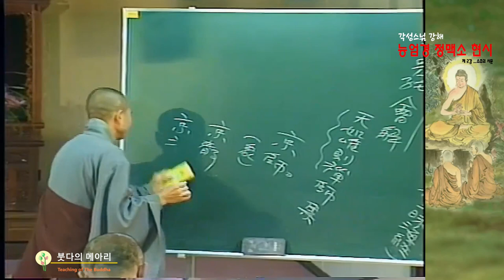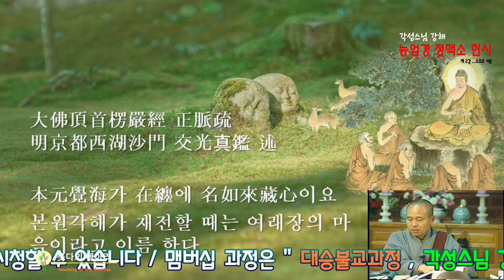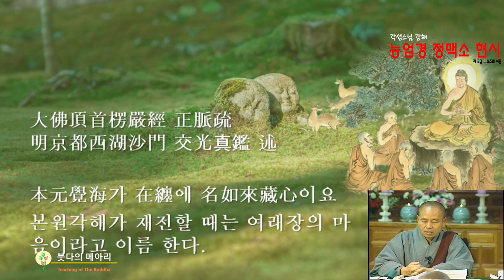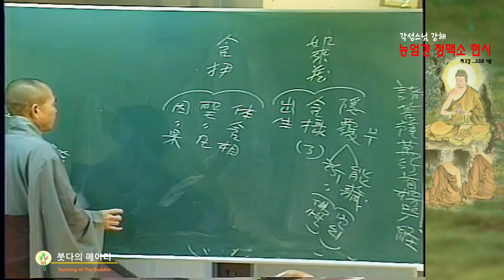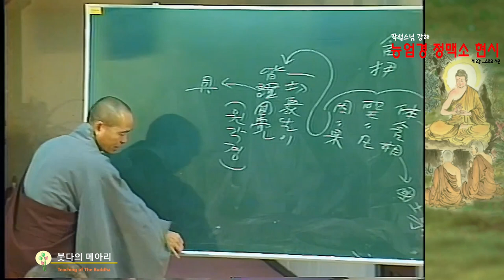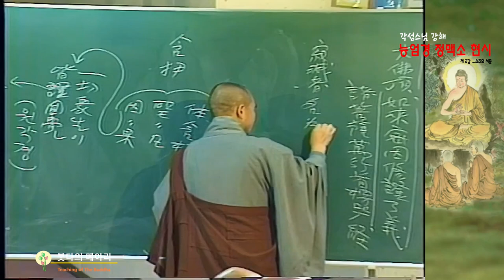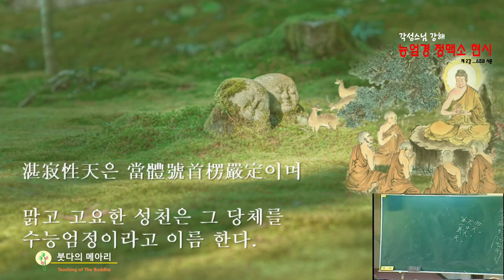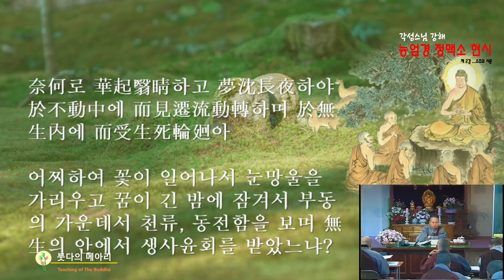각성스님 강해_능엄경 정맥소현시(능엄경총론) 제2강 / 본원각해가 재전할 때는 여래장의 마음이라고 이름한다.